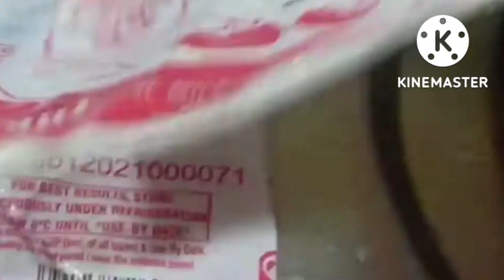ना घंटों की मेहनत, ना चासनी, 1 लीटर दूध से 15 मिनट में मुंह में भूल जाने वाली मिठाई घर पर बनाएं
केवल तीन चीजों से सस्ते में बनाए बहुत सारे मथुरा के पेड़े / Mathura peda recipe/ milk peda recipe

khana banane ki vidhi2.Khana banane ki recipes 3.Khana banane ka tarika 4.Khana banane ka asan tarika 5. Indian recipes 6.easy recipes 6.unch recipes,dinner 7. breakfast idea 8.lunch box recipes 9. easy dinner recipes 9.tiffin recipes 10.office lunchbox recipe11.pushpalatas kitchen12 Pushpalata kitchen 13.Punjabi recipe 24 gujarati 15.Rajasthan recipe 16.south Indian 17.bihari recipe,up recipe 18.Chinese recipes
Most popular Indian recipes,snacks recipes,easy breakfast recipes,kids lunch box recipe,sweet recipes festival recipes .street foods  1.village food recipe,baigun fry,

@Ray Kitchen
@Suvidha Net Rasoi
@Nisha Madhulika
@Nishant Jain निशान्त जैन
@Sunita Agarwal
@Creative class @ SARIKA
@Masala Kitchen
@Maa, yeh kaise karun?
@bharatzkitchen HINDI
@Pushpalata’s kitchen
‎@Papa Mummy Kitchen
@cook with parul
besan palak

indian recipes, indian recipes video, indian recipes video in hindi, tinde ki sabji, tinda masala recipe, tinda masala fry, tinde ki sabji ki recipe, tinde ki sabji kaise banate hain, simple tinde ki sabji, how to cut tinda, tinde ki sabji in hindi, tinde ki sabzi in hindi,
tuar ki dal, dal tadka recipes, new style dal recipe, hotel style dal tadka recipes, dal tadka, restaurants style dal tdka, dal banane ka naya tarika, arhar ki daal banane ka naya tarika, dal tadka recipes by raksha ki rasoi, raksha ki rasoi, raksha ki rasoi vlogs, raksha ki rasoi tech, breakfast recipes, dinner recipes, indian recipes, dal chawal

Kavita Kitchen New Recipes, Kavita Kitchen Instagram ,Kavita Kitchen Recipes ,Kavita Kitchen Net ,and Kavita Kitchen Biography, निशा मधुलिका रेसिपी हिंदी में ,निशा मधुलिका पनीर पसंदा, निशा मधुलिका खाना खजाना ,फेस्टिवल रेसिपी भरवा बैगन, निशा मधुलिका इंडियन वेजीटेरियन रेसिपीज इन हिंदी, मधुलिका कॉम ,ऑफिस टिफिन रेसिपी इन हिंदी ,स्कूल टिफिन रेसिपी,
@Food Rewind  @Pushpalata’s kitchen